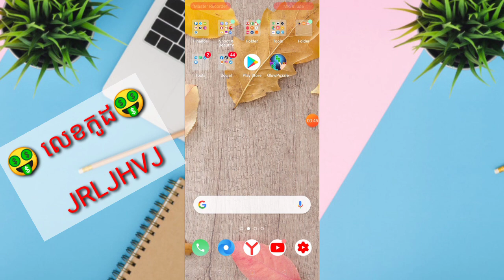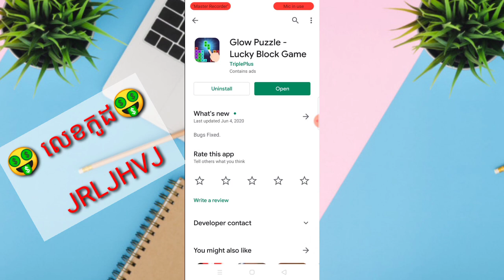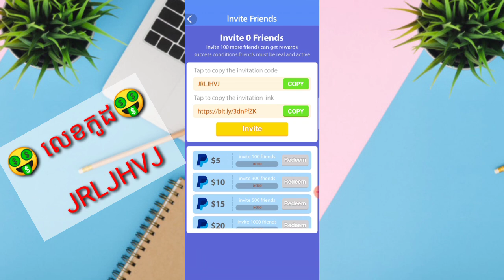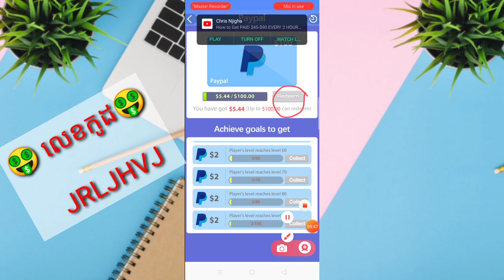Earn money 10$ + 100$ to PayPal | លេងហ្គេមថ្មី បានលុយដកចូល PayPal / Google Play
▶️ នៅក្នុងវិដេអូនេះ ញុមចង់បង្ហាញEarn money 10$ + 100$ to PayPal | លេងហ្គេមថ្មី បានលុយដកចូល PayPal / Google Play

📩 លេខកូដណែនាំ 📩 [   JRLJHVJ     ]